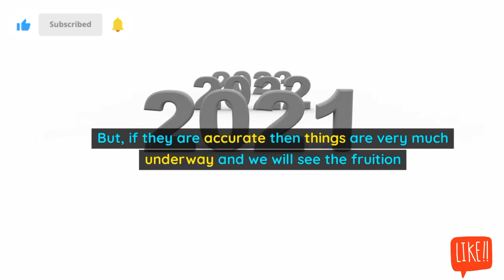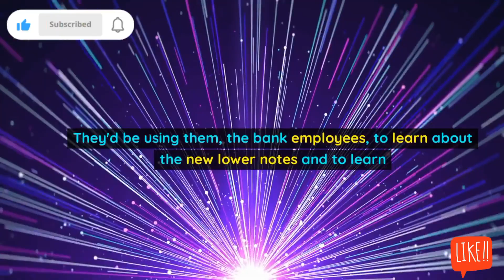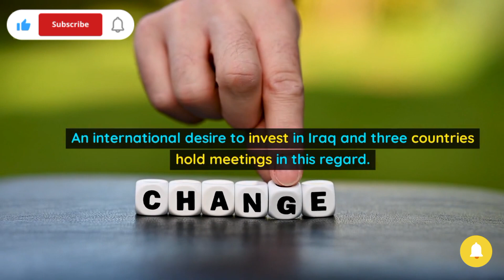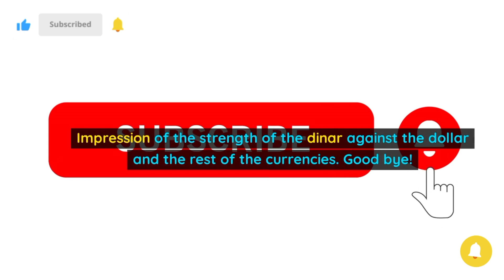Iraqi Dinar Too much Close to Currency Reset News Update Dinar IQD Iraqi Dinar New Rate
Iraq RV
Iraq Reform
iraqidinar
dinar guru updates
iraqi dinar
rapid updates
dinar investment
dinar revaluation
dinar currency exchange rate,
reinstatement
iqd news
when will the dinar currency revalue
dinardetectives
currency reinstatement
new dinar currency
iraq politics
iraqi dinar
iqd news
iqd rate
nader iqd
dinar news
dinar iraq
 iqd
 dinar news today
iqd dinar
iraq dinar
iraq today
dinar guru
dinar ninja